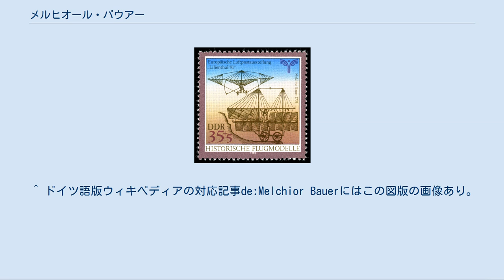メルヒオール・バウアー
メルヒオール・バウアー（Melchior Bauer 、1733年10月19日 - ?）は、18世紀のドイツの発明家で、「空中車」（Der Himmelswagen ）を考案した人物。
 1990年のドイツの切手。
右下に描かれたのが「空中車」。
 1733年にザクセン＝ゴータ＝アルテンブルク公国（現テューリンゲン州）アルテンブルク（Altenburg ）のレーニッチュ（Lenitzsch ）で生まれる。
父親は庭師で、バウアー自身も造園を学んだ。
彼は信仰の厚いプロテスタントであり、自由な時間を聖書の講読に当てていた。
そして飛行機械によって人間が飛行可能であることを、彼は宗教的な必然と捉えていた。
 バウアーの「空中車」はモミ材、絹、真鍮線から成る28平方mの翼面と、人力で動かされる推進用の可動翼を持っていた。
これは「揚力と推力を別々に発生させる」という固定翼の発想の先駆であった。
バウアーは1763年（一般に固定翼の祖として知られるジョージ・ケイリーがそれを着想したのは1790年代以降であった）にはこの考えを文書にし、領主ロイス＝グライツ侯ハインリヒ11世 (en) に送っている。
バウアーはこの文書で飛行機械の軍事利用についても言及している。
 バウアーは七年戦争後にイギリスのジョージ3世へ、その後プロイセンのフリードリヒ2世に自らの発明を売り込んだが成功しなかった。
1767年には領主ハインリヒ11世に再び書状を出したが、功を奏しなかった。
しかし領主への書状は1921年にテューリンゲン州グライツ郡（Greiz）の城の古文書中から発見され、それによりバウアーの存在が後世の人間に知られるところとなった。
 発見された文書には図面も含まれており、それを元にダルムシュタットの大学生チームが作った「空中車」のレプリカは20メートル以上の飛行に複数回成功している（1923年 - 1924年）。
 メルヒオール・バウアーは1770年にレーニッチュの住居を引き払ったことが分かっているが、その後の消息は不明である。
 ^ 脚注：シュトレール『航空発達物語（上）』では、発見されたのは最初（1763年）の方の書状だとしている。
 ^ ドイツ語版ウィキペディアの対応記事de:Melchior Bauerにはこの図版の画像あり。
 ^ 出典：シュトレール『航空発達物語（上）』